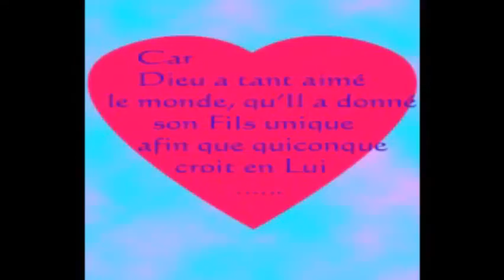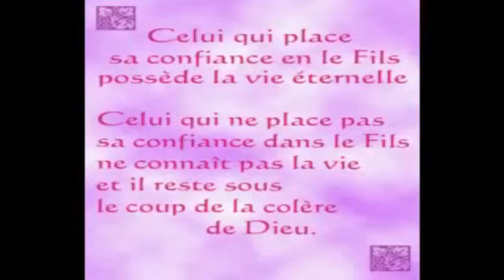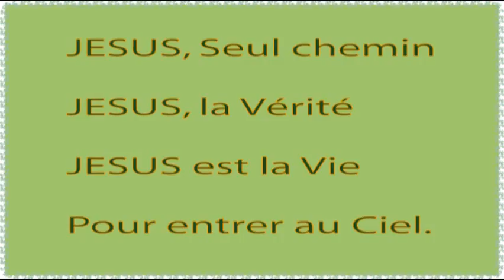La poule rousse : Bible pour enfants (Ep 20)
L'histoire vraie d'une simple poule qui nous montre l'amour jusqu'à la mort...